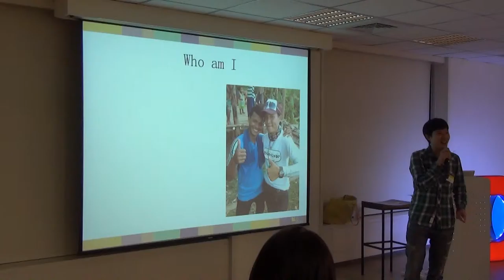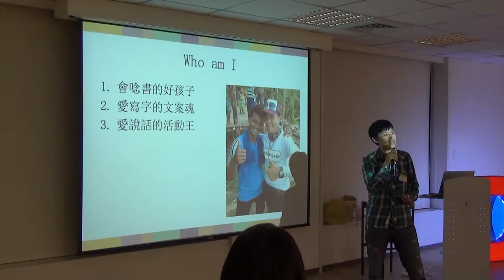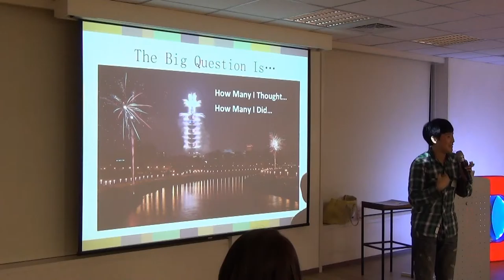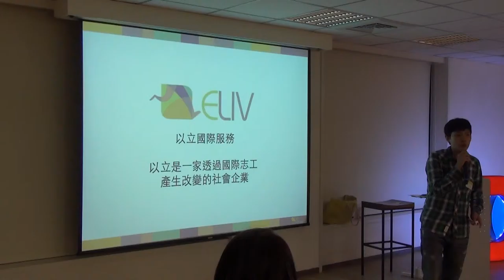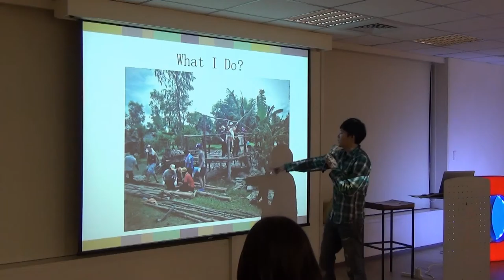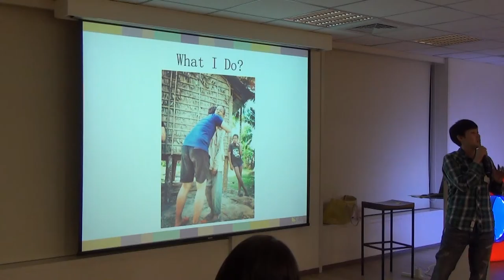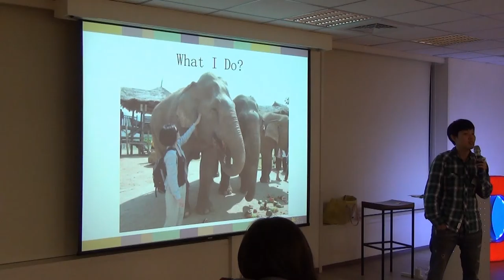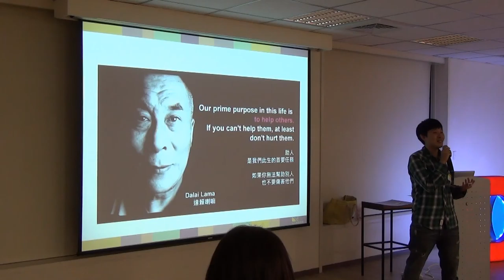交點女生Vol 1 - 張孟穎 - 交點女生